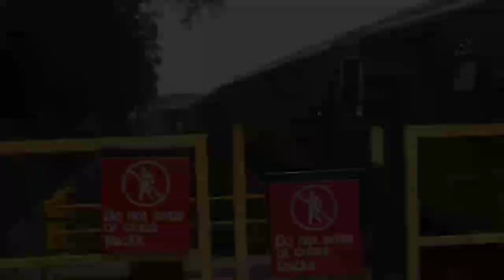ᴴᴰ (D) and (N) Train Action at 9th Avenue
Taken on October 1st 2019. Enjoy